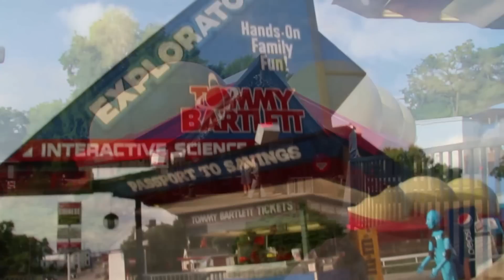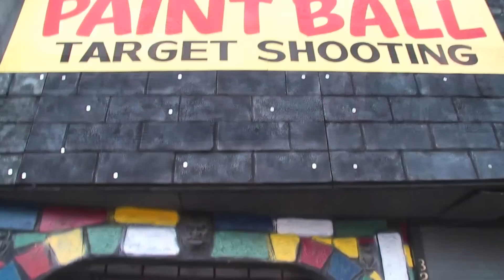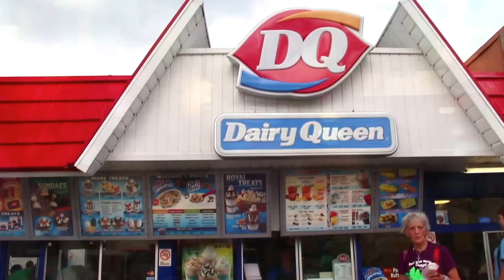A Walk Around The Wisconsin Dells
Wisconsin Dells is a city in south-central Wisconsin, with a population of 2,678 people as of the 2010 census. It straddles four counties: Adams, Columbia, Juneau, and Sauk. The city takes its name from the Dells of the Wisconsin River, a scenic, glacially formed gorge that features striking sandstone formations along the banks of the Wisconsin River. Together with the nearby village of Lake Delton, the city forms an area known as "the Dells", a popular Midwestern tourist destination.

Because of the scenery provided by the dells of the Wisconsin River, Kilbourn City quickly became a popular travel destination in the Midwest. In 1856, Leroy Gates began taking tourists on boat tours of the Wisconsin Dells. These tours were given using wooden rowboats until 1873 when the first steamboat, the Modocawanda, was used. In 1875, early landscape photographer H. H. Bennett established a studio in the city and took many photos of the sandstone formations in the dells, including stereoscopic views. Prints of these photographs were distributed across the United States, further enhancing the status of Kilbourn City as a destination for sightseers. Taking advantage of this, Bennett began offering to take souvenir pictures of visitors to the dells, becoming one of the first to capitalize on the area's burgeoning tourist trade. Today, the H. H. Bennett Studio is a historic site operated by the Wisconsin Historical Society.

The Dells region remained primarily a place for sightseers to escape the bustle of the city for many decades. By 1894, distillate-powered tour boats began to be used. In 1908, the Kilbourn Dam was installed by what is now Alliant Energy, over the protests of people such as H. H. Bennett, separating the Dells into the Upper and Lower Dells.

Since the time of LeRoy Gates, the Dells Boat Tours have gone through many operators. Some of the previous companies were The Riverview Boat Line, the Olson Boat Line, the Dells Boat Company, the Consolidated Boat Company, and the Silver Dollar Boat Line.

A few other events of interest took place during this time, including the June 16, 1911 impact of a 772-gram stony meteorite in rural Columbia County near the city, damaging a barn.